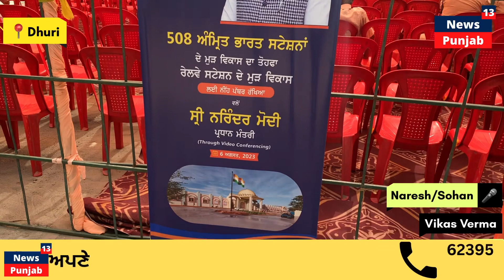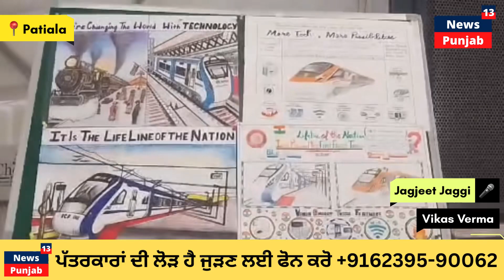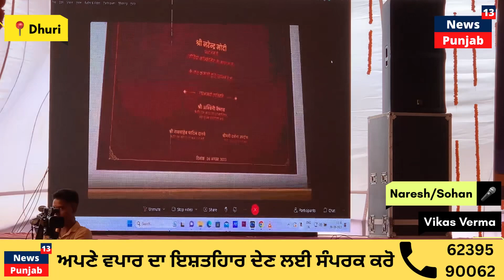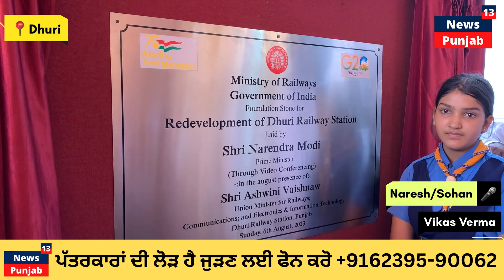ਵੱਖੋ ਵੱਖ ਸ਼ਹਿਰਾਂ ਦੇ ਰੇਲਵੇ ਸਟੇਸ਼ਨਾਂ ਦੀ ਨਵੀਨੀਕਰਨ ਦਾ ਉਦਘਾਟਨ PM ਨਰਿੰਦਰ ਮੋਦੀ ਨੇ ਵੀਡੀਓ ਕਾਨਫਰੰਸ ਰਾਹੀਂ ਕੀਤਾ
ਪੰਜਾਬ ਦੇ ਵੱਖੋ ਵੱਖ ਸ਼ਹਿਰਾਂ ਦੇ ਰੇਲਵੇ ਸਟੇਸ਼ਨਾਂ ਦੀ ਨਵੀਨੀਕਰਨ ਦਾ ਉਦਘਾਟਨ ਪ੍ਰਧਾਨ ਮੰਤਰੀ ਨਰਿੰਦਰ ਮੋਦੀ ਵੱਲੋਂ ਵੀਡੀਓ ਕਾਨਫਰੰਸ ਰਾਹੀਂ ਕੀਤਾ ਗਿਆ